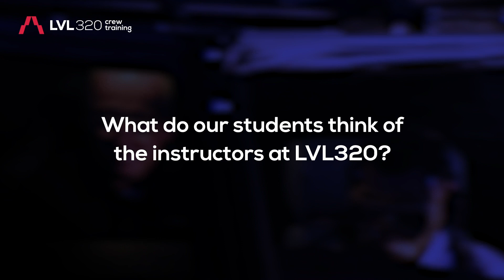Interview with APS MCC instructor Pascal and student Jordi | Skywings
👩‍✈️👨‍✈️ Be part of the Skywings family

Chief MCC instructor Pascal, former military instructor pilot and Airbus training captain, explains what our students will achieve during their APS MCC training at Skywings Flight Training. We also interview Jordi, one of our students. He tells about his experience and challenges during the course.